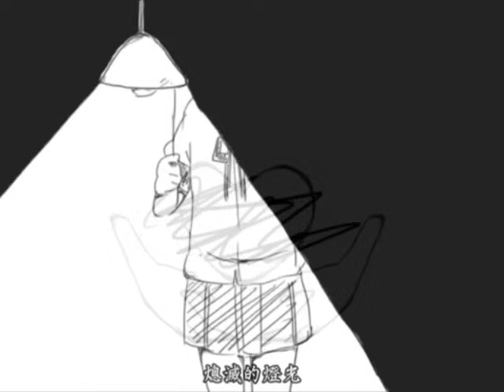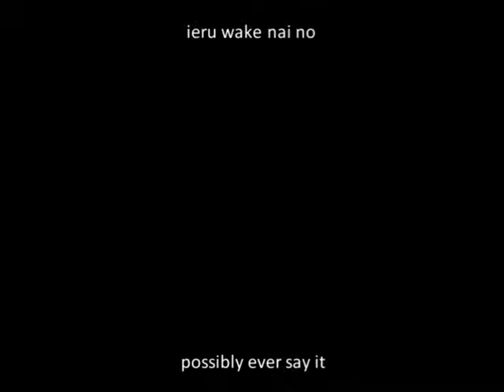Tawagoto Speaker subbed English and Romaji (with extra translations in annotations)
. guys be nice to one another

There's a piano version! Rejoice!
Singer: Hatsune Miku
Composer: nekobolo
Artist: Maruko
Extra Translations: xLattox

And no one really read these lol. I should really be working on HW now...

Tawagoto can mean different things, like joking, nonsense, or a bs.